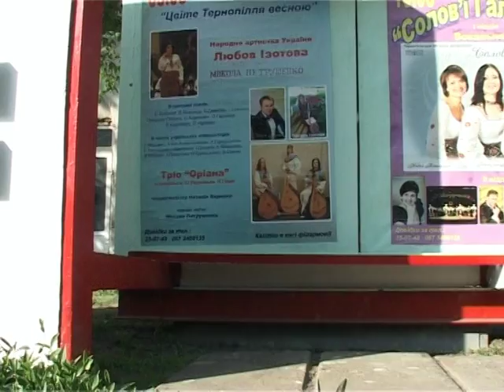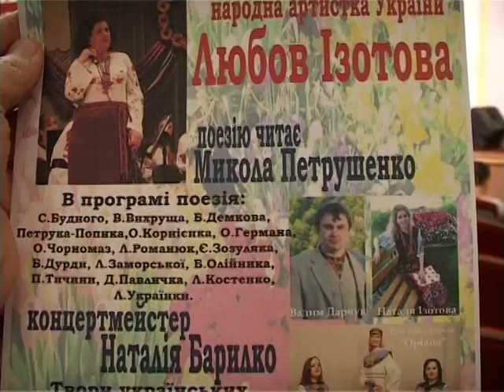"Цвіте Тернопілля весною" - авторська програма нар.арт.України Любові Ізотової